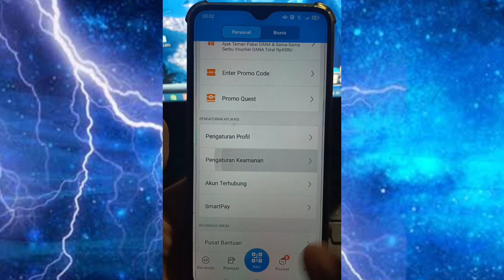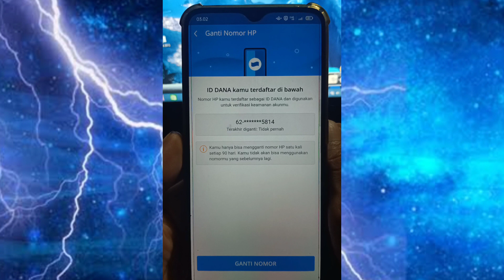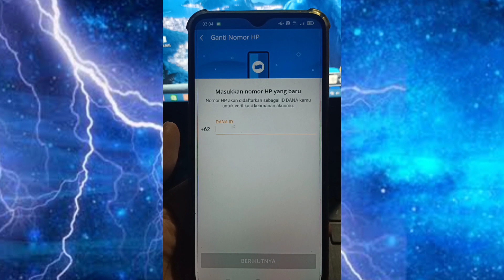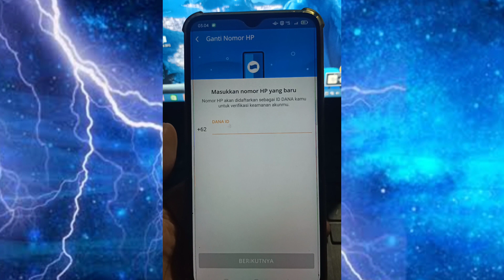CARA GANTI NOMOR DI APLIKASI DANA 2022